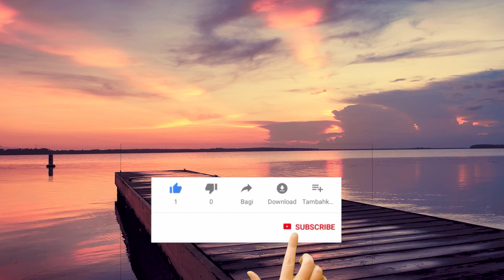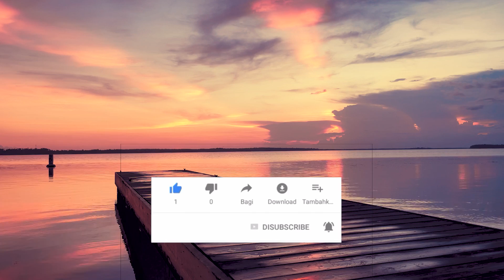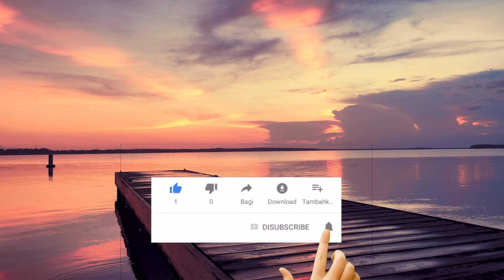Tu Fidelidad - Marcos Witt - PIANO PARA ORAR - Instrumental Para Orar - Música Relajante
La música cristiana, como la música en sí, tiene el poder de generar un ambiente relajante en donde el mensaje penetra con mayor profundidad, por lo que si te encuentras a punto de dormir, nada mejor como poner música que te pueda ayudar a comunicarte con Dios y conciliar el sueño de forma edificante.

Que la palabra de Cristo habite en abundancia en vosotros, con toda sabiduría enseñándoos y amonestándoos unos a otros con salmos, himnos y canciones espirituales, cantando a Dios con acción de gracias en vuestros corazones", Colosenses 3:16.

En ese sentido también debes de saber que la música fue creada por Dios, y que el cielo está lleno de músicos que alaban a Dios.

La musicoterapia se desarrolla en el ámbito público y en el privado, en ejercicios grupales o individuales, en prevención, promoción, recuperación y rehabilitación de la salud. Las metodologías de trabajo varían según la población o las escuelas. Tanto el dolor agudo como el dolor crónico pueden apaciguarse aplicando terapias específicas de musicoterapia, que sirven como complemento al tratamiento sanitario recibido. La mente es una de las herramientas más poderosas que tenemos, no debemos desaprovecharla.